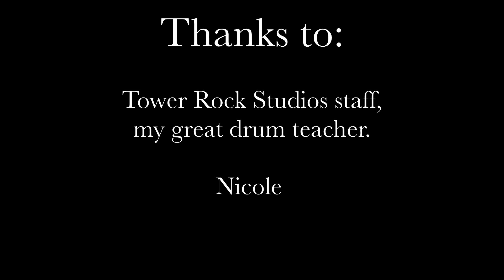Lenny kravitz - Low Drum cover ( Nicole Franceschi )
Tower Rock Studios students

Student - Nicole Franceschi
Drum teacher - Thomas Berti